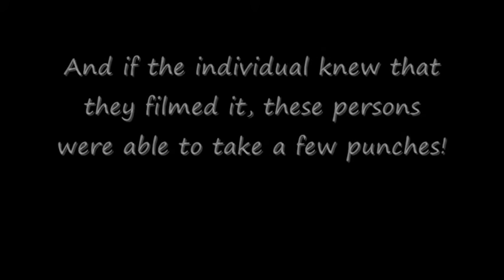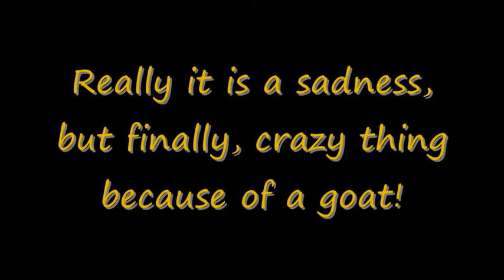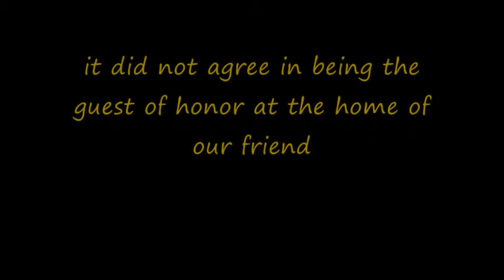Man vs Goat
The destructible fight between the man and the goat, the tragedy, the horror, and the drama!
[Jvam16 Productions 2009]